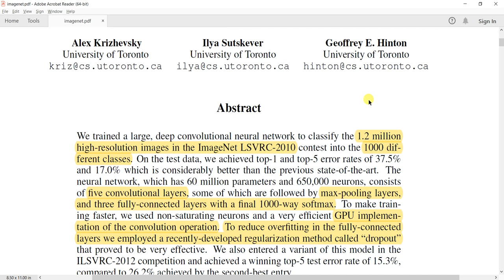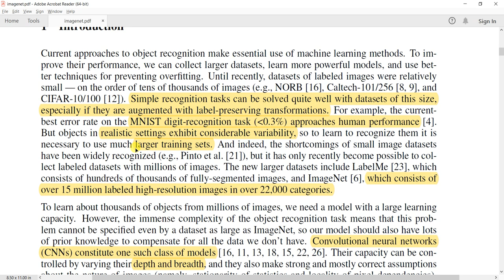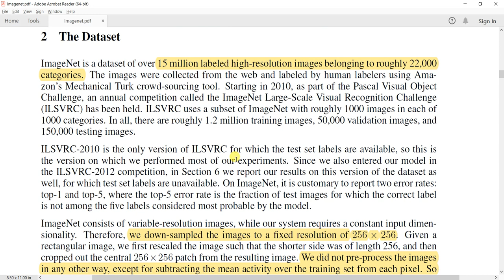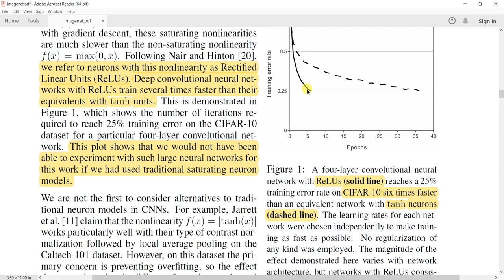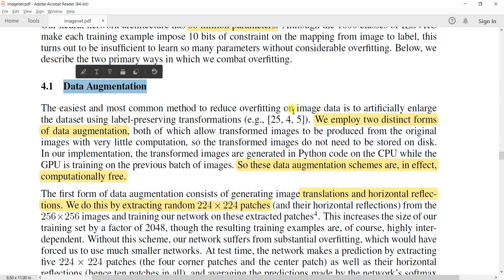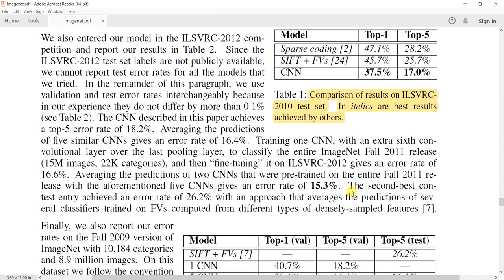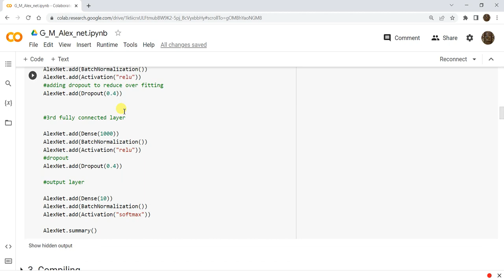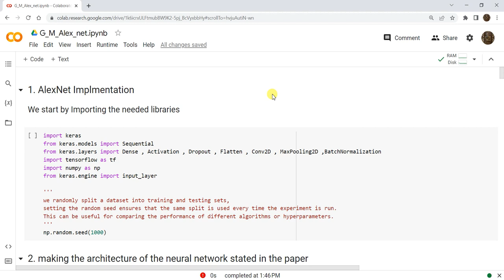AlexNet Paper & Implementation بالعربى